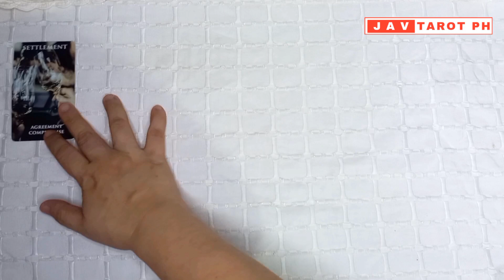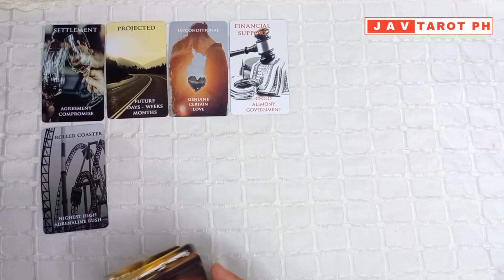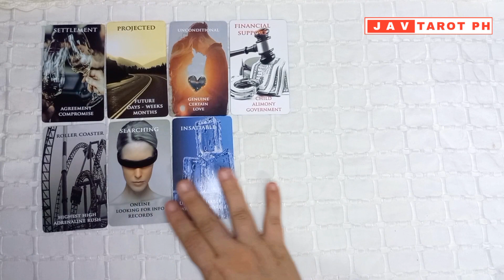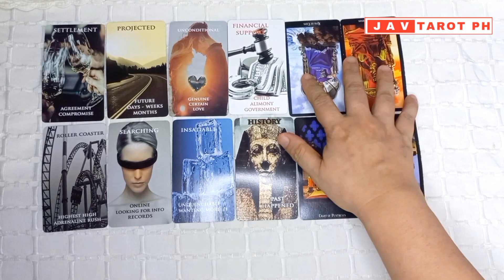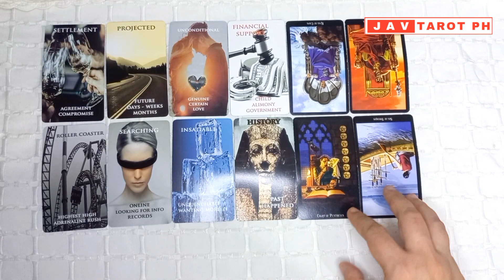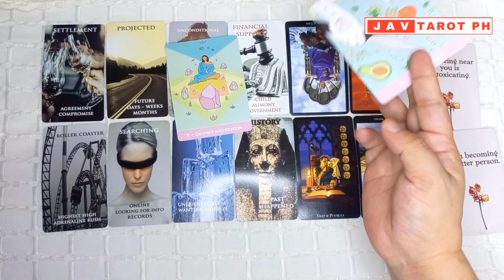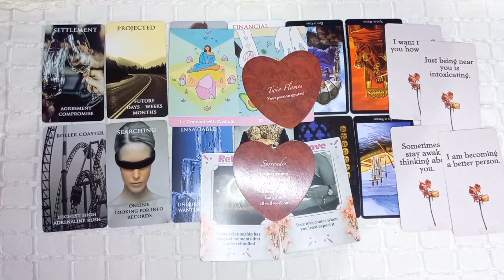SETTLEMENT & FINANCIAL SUPPORT. Earth Signs (Aries, Leo & Sagittarius ) TIMELESS LOVE Tarot Reading